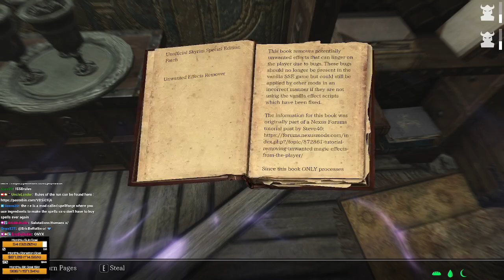The Elder Scrolls V : Skyrim Special Edition, Heavily Modded (recklessly too...) Part 15